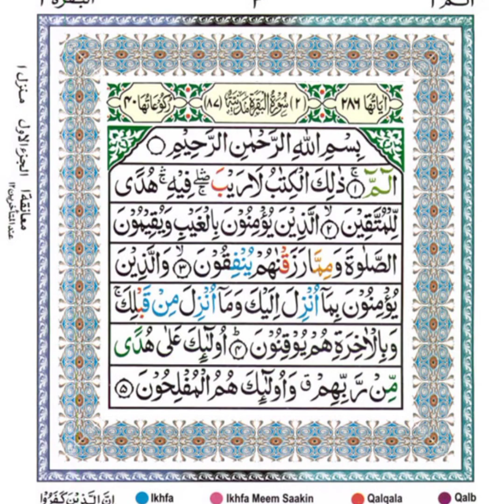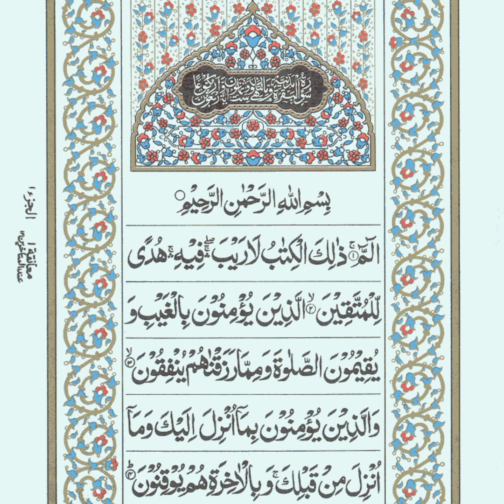Manzil Mukammal 6 Mint Men || Rafiya shaikh,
Rafiya shaikh
Manzil
Mukammal Manzil
6 six Min Me Manzil
kam Waqt Me Manzil